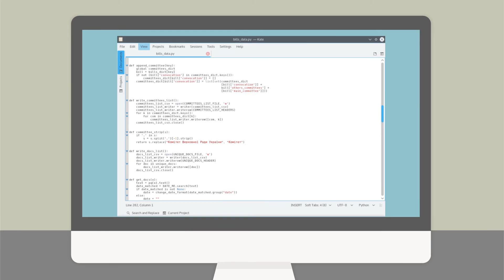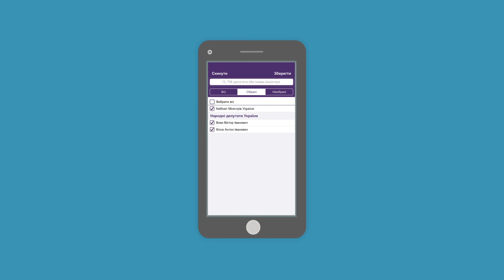opendata.rada.gov.ua - Портал відкритих даних Верховної Ради України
Знайомтесь! opendata.rada.gov.ua - це Портал відкритих даних Верховної Ради України. 406 наборів відкритих даних про український парламент відтепер представлений у форматі, який легко опрацьовувати і з яким можуть взаємодіяти комп’ютерні програми.

Портал відкритих даних парламенту, який спільно розробили Верховна Рада та Громадянська мережа ОПОРА за підтримки Програми розвитку ООН в Україні.

На Порталі відкритих даних розміщено
- інформацію про витрати на утримання парламенту та депутатів
- відомості про те, хто і де працює в Апараті Верховної Ради
-  інформацію про народних депутатів
- законопроекти, які розглядаються у Верховній Раді
- хід пленарних засідань
- база даних законодавства країни

Аналізуй Раду!
Кодуй для громади!